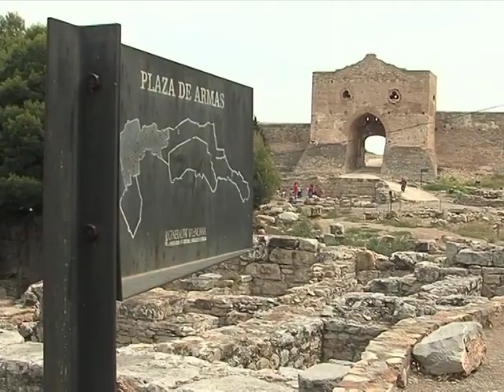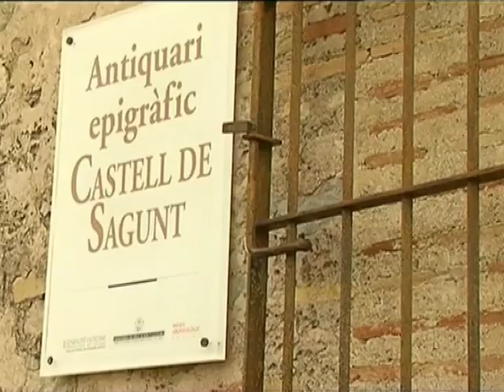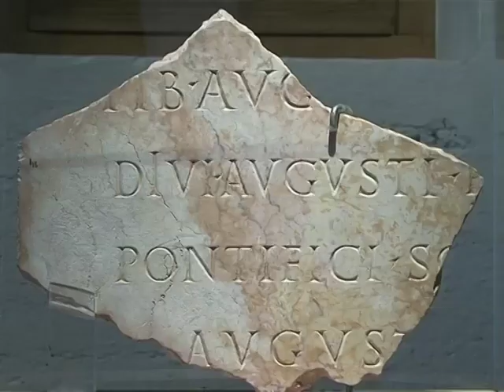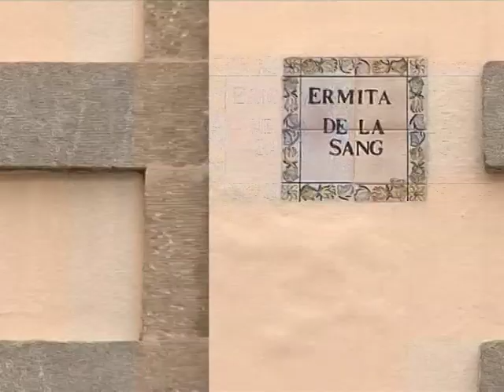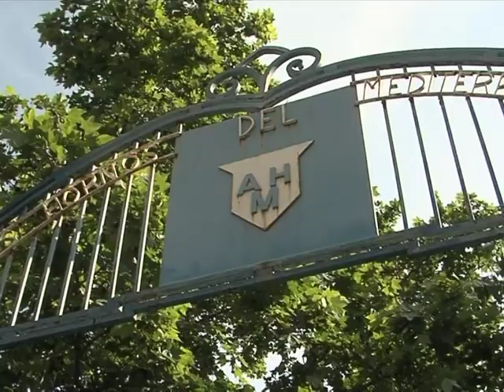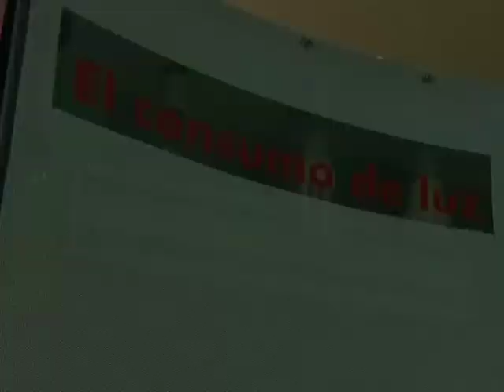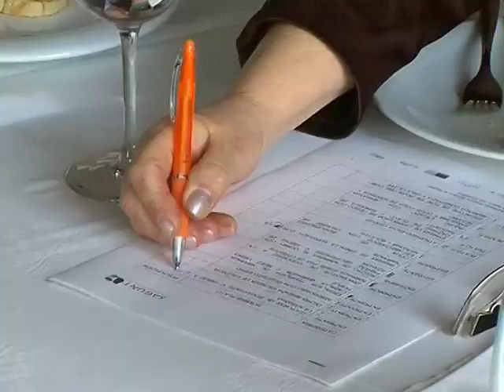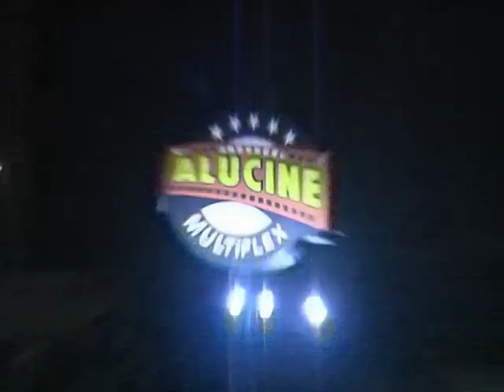SAGUNTO TU PROXIMO DESTINO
Sagunto tu próximo destino.